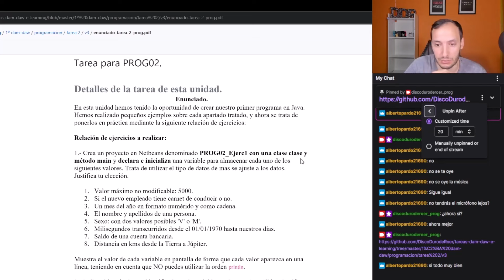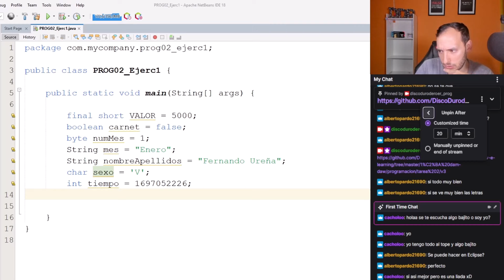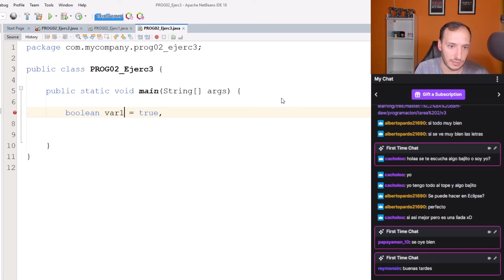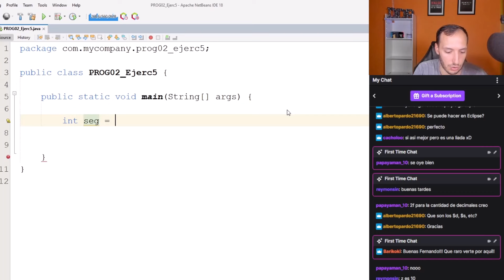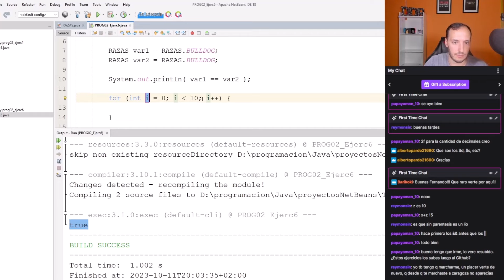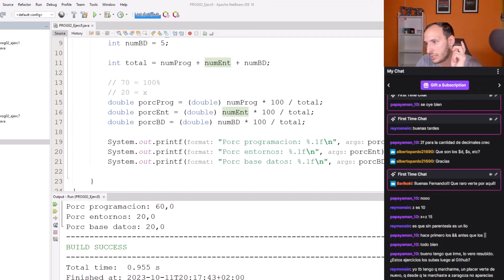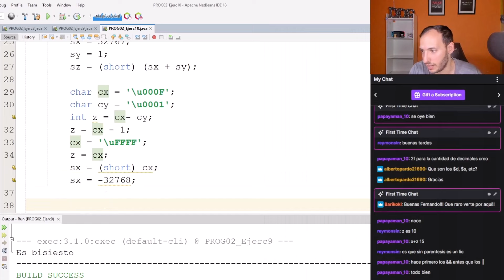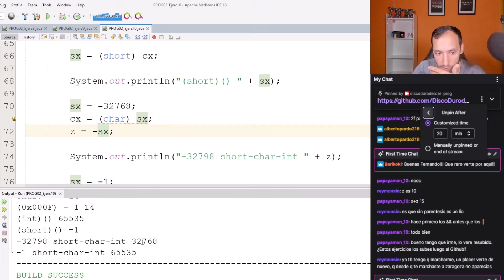Variables, operadores y enumerados | Tarea 2 - Programación #70 | Tareas 1º DAM/DAW e-learning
- Enunciado:

Tarea para PROG02.
Detalles de la tarea de esta unidad.

1.- Crea un proyecto en Netbeans denominado PROG02_Ejerc1 con una clase clase y método main y declara e inicializa una variable para almacenar cada uno de los siguientes valores. Trata de utilizar el tipo de datos de mas se ajuste a los datos.
Justifica tu elección.
1. Valor máximo no modificable: 5000.
2. Si el nuevo empleado tiene carnet de conducir o no.
3. Un mes del año en formato numérico y como cadena.
4. El nombre y apellidos de una persona.
5. Sexo: con dos valores posibles 'V' o 'M'.
6. Milisegundos transcurridos desde el 01/01/1970 hasta nuestros días.
7. Saldo de una cuenta bancaria.
8. Distancia en kms desde la Tierra a Júpiter.
Muestra el valor de cada variable en pantalla de forma que cada valor aparezca en una línea, teniendo en cuenta que NO puedes utilizar la orden println.

2.- Indica si los siguientes identificadores de variables en Java serían válidos. Justifica tu respuesta.
1. double.
2. /horaactual.
3. $hora.
4. MiHora.
5. _hora.
6. 5hora.
7. char.

3.- Teniendo en cuenta que var1, var2 y var3 son variables de tipo boolean y están inicializadas a los siguientes valores: var1=true, var2=true y var3=false y que las variables X, Y y Z son variables enteras con valores: X=5, Y=-8 y Z=10, indica si las siguientes operaciones se evaluan a true o false

4.- Diseña un programa Java denominado PROG02_Ejerc4 que dada la edad de una persona, muestre un mensaje indicando si es mayor de edad. NO se puede utilizar el operador condicional if.

5.- Diseña un programa Java denominado PROG02_Ejerc5 que dado un número de segundos, muestre en pantalla cuántos minutos, horas y días contiene.

6.- Diseña un programa Java denominado PROG02_Ejerc6 que cree un tipo enumerado para las siguientes razas de perro: Mastín, Terrier, Bulldog, Pekines, Caniche y Galgo. El programa debe realizar las siguientes operaciones:
- Crea una variable denominada var1 del tipo enumerador. Asígnale un valor.
- Crea una variable denominada var2 del tipo enumerador. Asígnale un valor.
- Muestra por pantalla el valor obtenido de comparar ambas variables.
Investiga sobre la posibilidad averiguar la posición que ocupa un determinado valor en el enumerado así como mostrar la cantidad de valores que contiene. Si lo consigues, muestra la posición de las dos variables en el tipo enumerado.

7.- Diseña un programa Java denominado PROG02_Ejerc7 para resolver una ecuación de primer grado con una incógnita (x), suponiendo que los coeficientes de la ecuación son C1 y C2 se inicializan en el método main:
C1x + C2 = 0
Se debe mostrar el resultado con 4 decimales.

8.- Diseña un programa Java denominado PROG02_Ejerc8 que dados el número de alumnos matriculados en Programación, número de alumnos matriculados en Entornos de Desarrollo y número de alumnos matriculados en Base de datos. El programa deberá mostrar el % de alumnos matriculado en cada uno de los tres módulos. Se supone que un alumno sólo puede estar matrículado en un módulo. Trata de mostrar un solo decimal en los porcentajes.

9.- Aunque aparentemente los años bisiestos son aquellos que son múltiplos de 4, no es del todo preciso, ya que años como 1900 y como 2100 no fueron, ni serán, bisiestos respectivamente. Existe una explicación física que tiene que ver con que el año del calendario no coincide exactamente, en duración, con el año solar. Así, un cálculo más exacto indica que la duración real de un año es de 365,2425 días. Para corregir este desfase, se utiliza el criterio de que se considerará año bisiesto aquel que sea divisible por 4 pero no por 100 salvo que sea divisible por 400. Por esto 1900 no es bisiesto, 1904 sí y 2000 también. Diseña un programa Java, denominado PROG02_Ejerc9, que dado un año indique si es bisiesto o no.

10.- Diseña un programa Java, denominado PROG02_Ejerc9, que realice las siguientes operaciones, en el orden que se muestran.